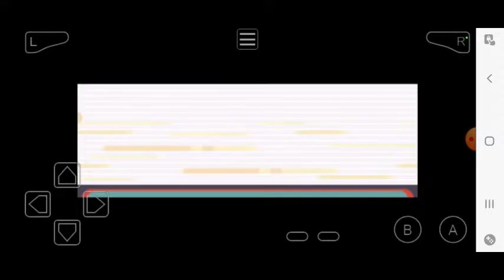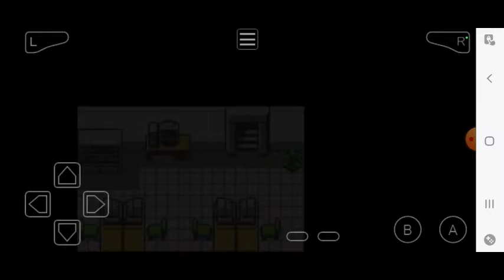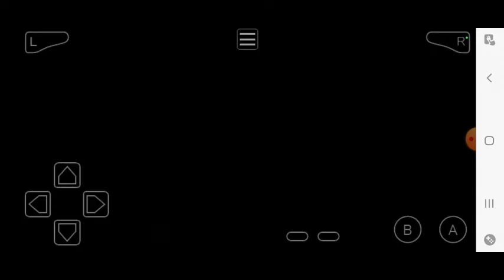Pokemon Sapphire Randomizer Nuzlocke Ep 12